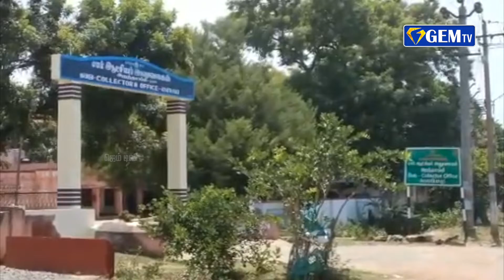1 கோடி மதிப்புள்ள அரசு நிலம் மீட்பு | ஜெம் துளிகள் | 31.07.2021 | GEM TV